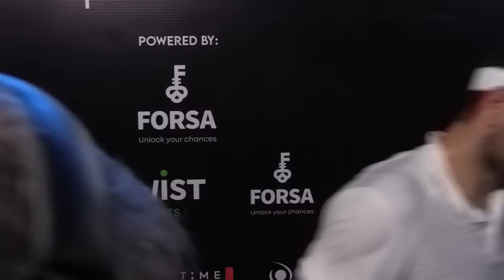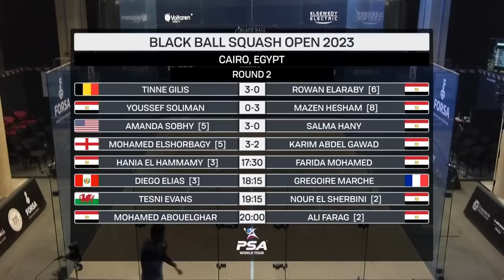🏴󠁧󠁢󠁥󠁮󠁧󠁿 Mo.ElShorbagy v Gawad 🇪🇬 | Black Ball Open 2023 | FREE LIVE MATCH!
Two former World No.1's go head to head in round 2 at the Black Ball Sporting Club in Cairo ⚔️